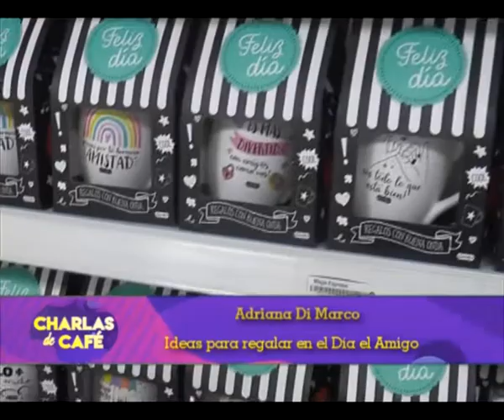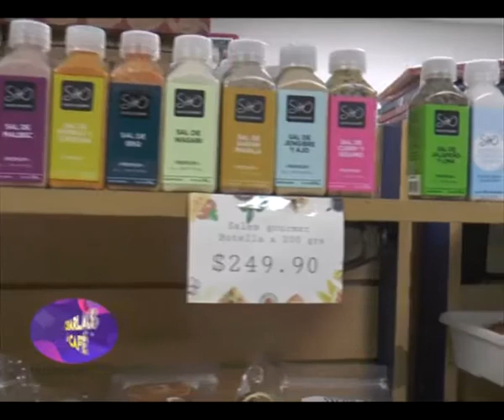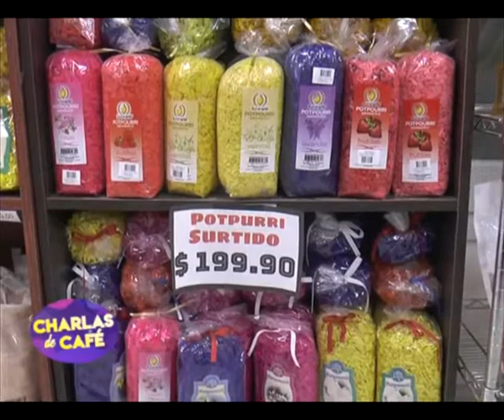Adriana Di Marco - MegashopExpress DíadelAmigo [Charlas de café TV]